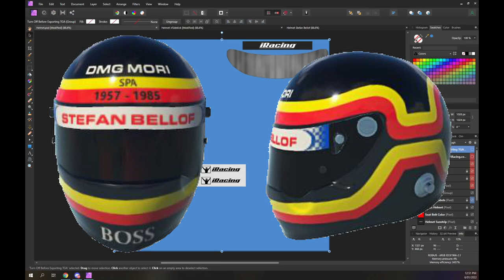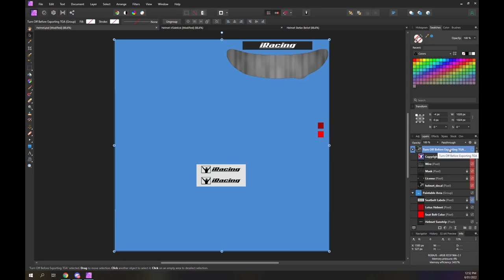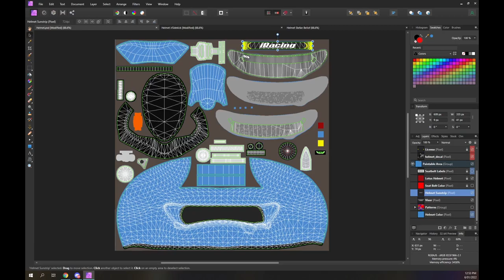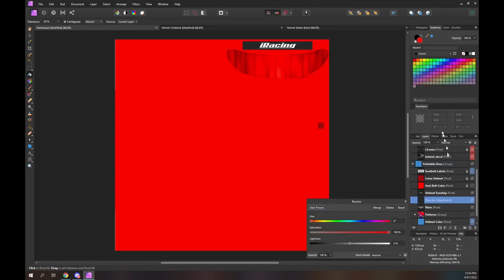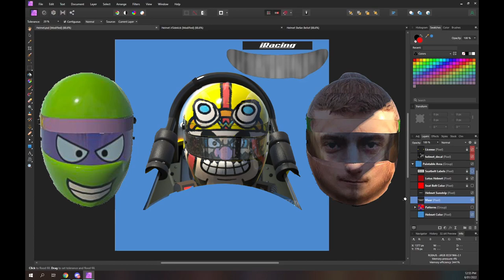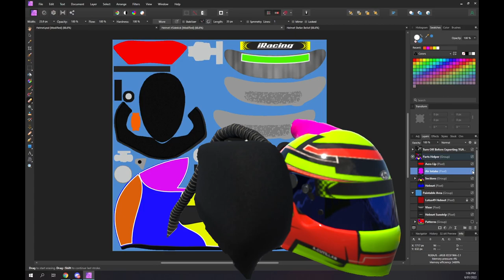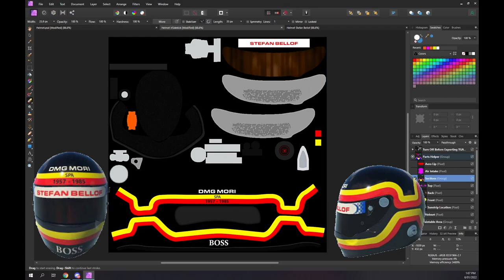iRacing Paints - Helmet Template (Affinity Photo)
This tutorial explains the contents of the iRacing helmet template.

Where to download iRacing templates and how to export paint into iRacing and TradingPaints is explained here:

Link to PSD file with parts helper.